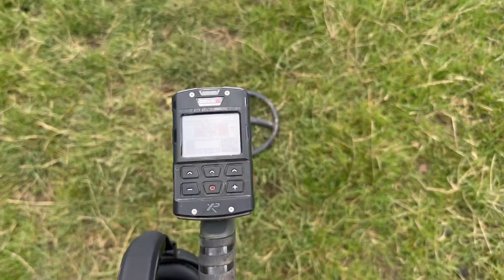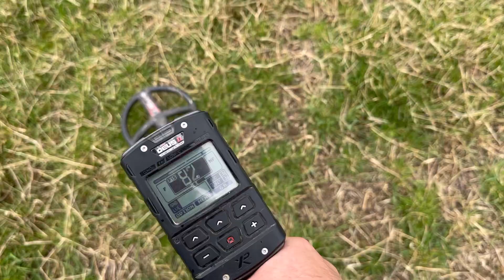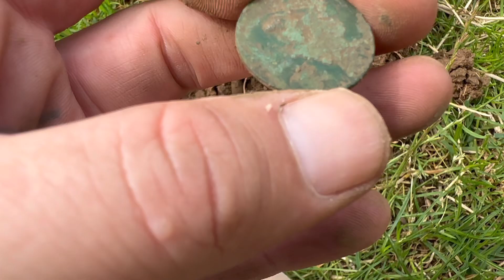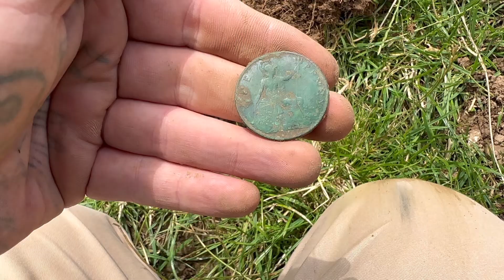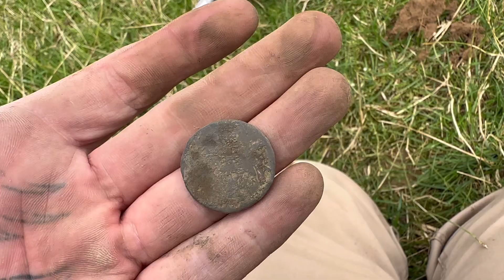BACK IN THE SWING OF THINGS :)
GETTING MY ARM BACK !!